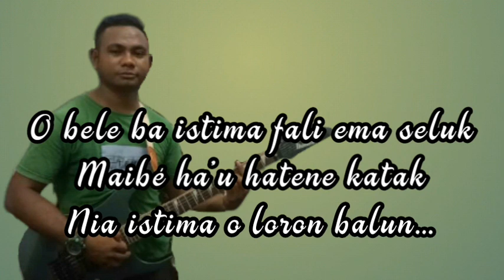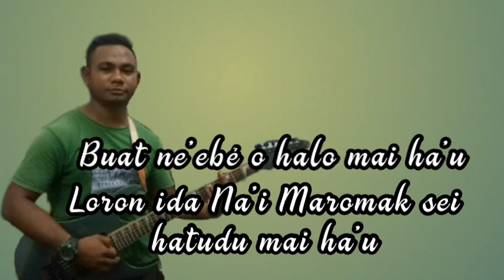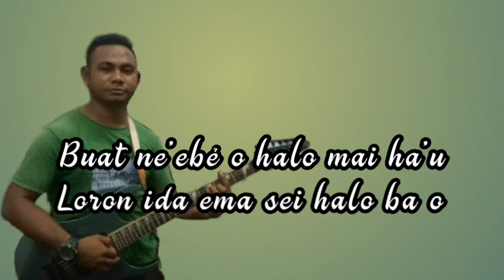Musik Tetun "ISTIMA LORON SORIN DE'IT" Na'in ba múzika ☆ MAYA LK ☆ ho nia lírika orijinal